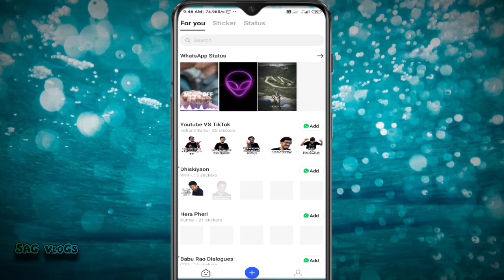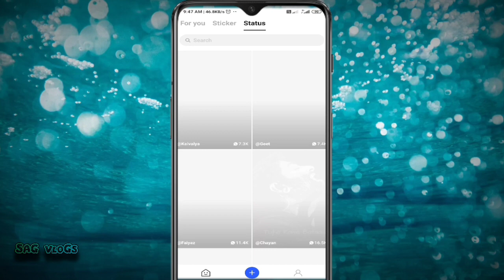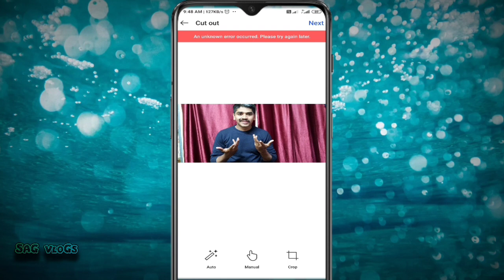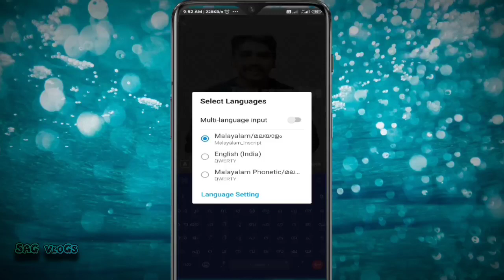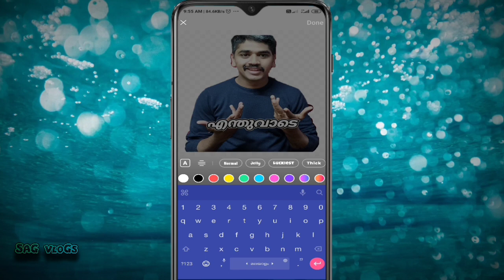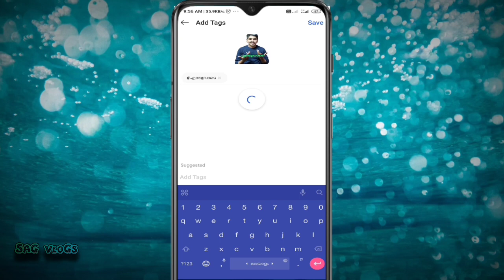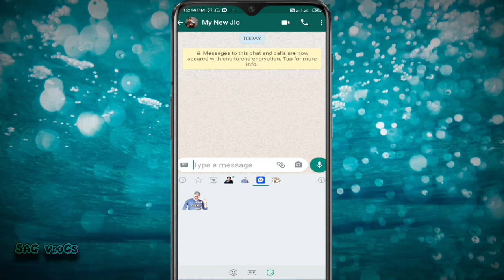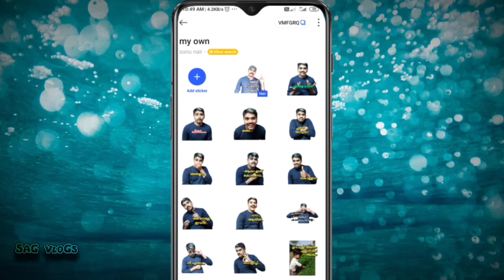Make Your Own Whatsapp Stickers With sticker.ly എങ്ങനെ Whatsapp Sticker ഉണ്ടാക്കാ൦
Make your own whatsapp sticker
Whatsapp sticker

Here Im showing How to make whatsapp stickers, And make it as
Your own whatsapp sticker,
You can easily make stickers through sticker.ly ( stickerly)